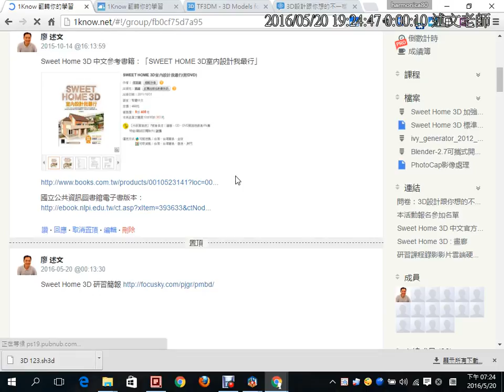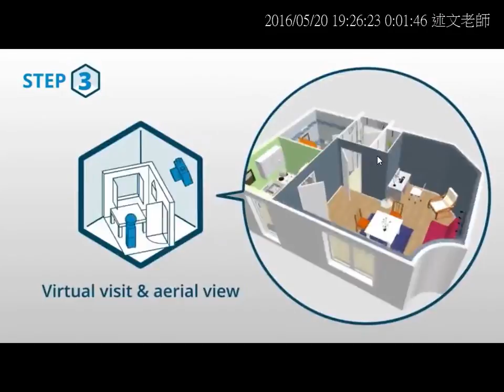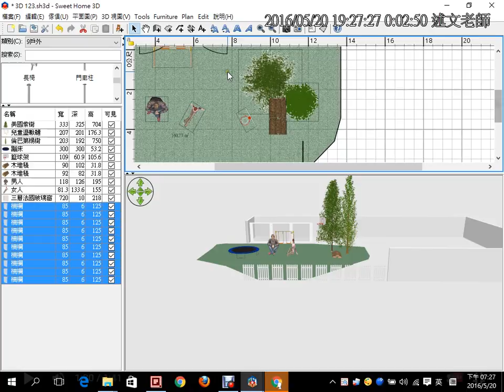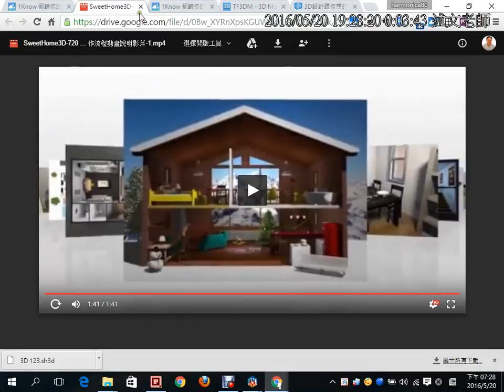05 SweetHome3D 官方版製作流程動畫說明影片